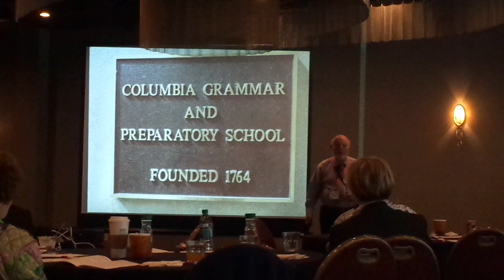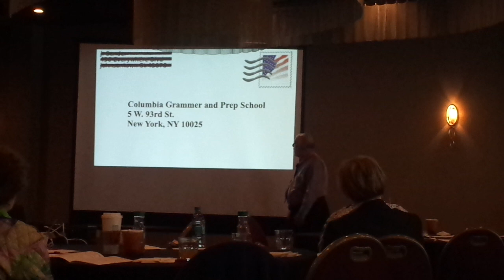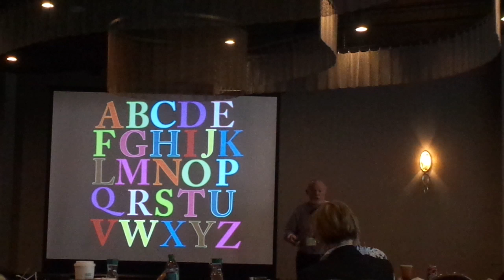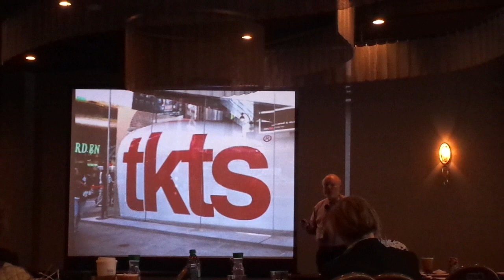Marvin Terban Author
Marvin Terban Author of;  Checking your Grammar, spoke at the SCBWI North Texas Chapter Conference, Keep on Truck in.  He gave insight to the spoken word which influences a culture through the instant messaging of twitter and other social media devices.  The crowd was captivated as he told stories.